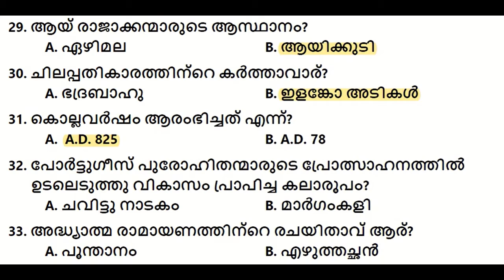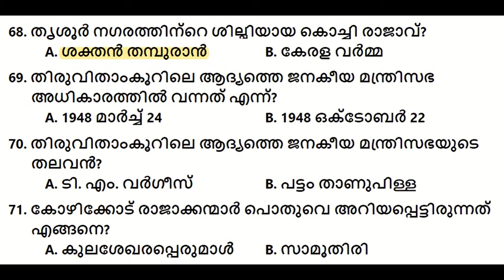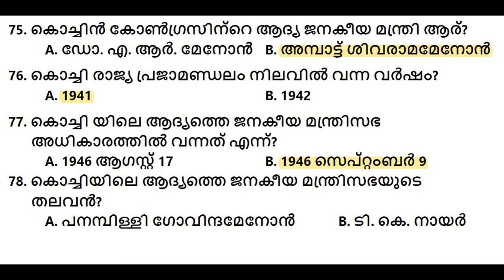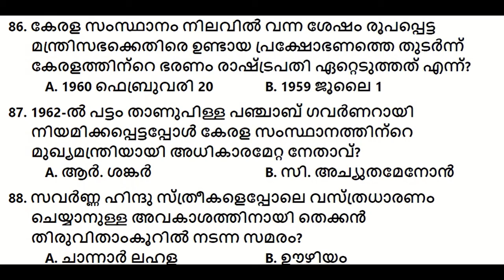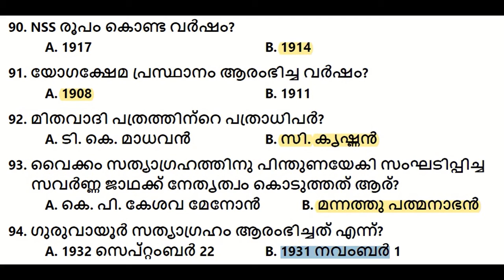KPSC - കേരളം : ചരിത്രം || പ്രീലിമിനറി പരീക്ഷ ഉൾപ്പെടെ സഹായകം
കേരളാ പി.എസ്.സി. നടത്താൻ പോകുന്ന പ്രീലിമിനറി പരീക്ഷ ഉൾപ്പെടെ  ലോവർ ഡിവിഷൻ ക്ലാർക്ക് (LDC) തുടങ്ങിയ വിവിധ പരീക്ഷകൾക്ക് സഹായകമാകുന്ന കേരളത്തിന്റെ ചരിത്രവുമായി  ബന്ധപ്പെട്ട ചോദ്യോത്തരങ്ങൾ ആണ് ഇവിടെ ഉൾപ്പെടുത്തിയിരിക്കുന്നത് .